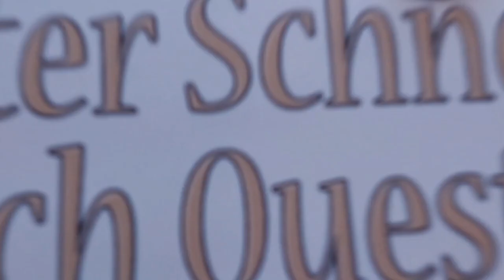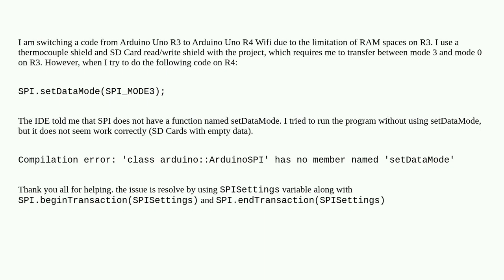Arduino: Set SPI Mode on Arduino Uno R4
Set SPI Mode on Arduino Uno R4

A special thanks goes out to the community

  spi arduino-uno-r4-wifi sd-card temperature-sensor